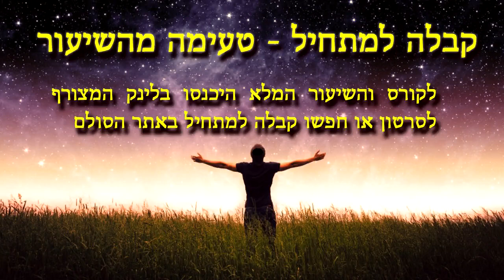קבלה למתחיל: רצון לקבל באין סוף ???!!!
✨חכמת הקבלה למתחילים- טעימות מהשיעור💫 מתוך הקורס חכמת הקבלה בדור האחרון: מומלץ לראות את סידרת השיעורים כדי להבין את השיעור והמהלכים בלימוד: 🔹לתוכן המלא ולכל הקורס